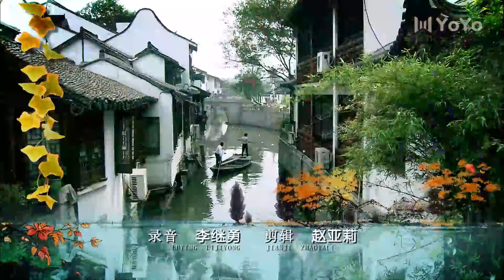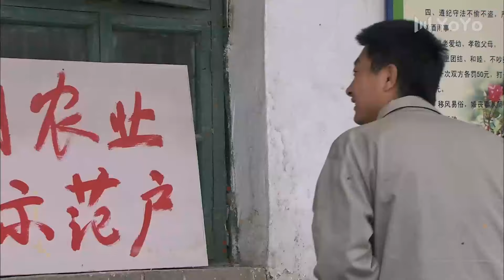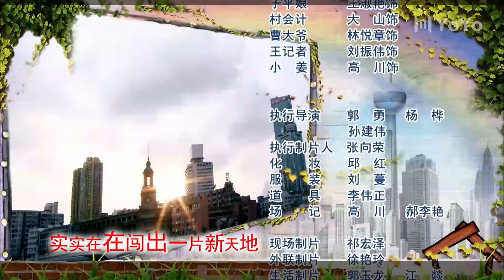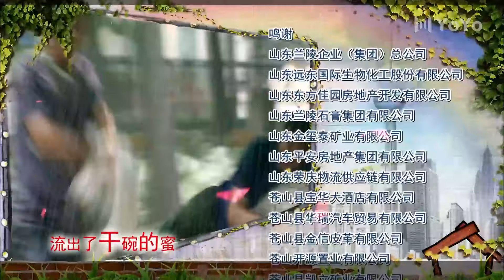【FULL】Love in Countryside EP21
Drama title:Love in Countryside
Genre:Drama/Love/Countryside
Starring:Zhang Hongyu/Yuan Shilong/Li Xiaohong/Song Xiaoning
Story synopsis:The play tells the story of vegetable farmers in the Yimeng Mountains of Shandong Province who could not sell the vegetables they grew. Due to their livelihood, they had to go to the south of the Yangtze River to sell vegetables and open up new markets. Through their hard work and hard work, they changed their destiny.